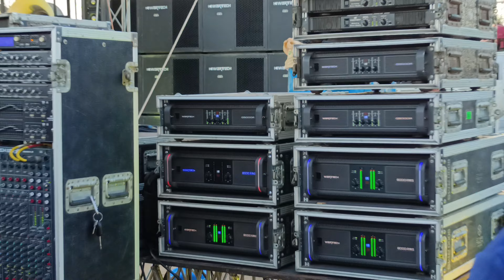แรงกล้องสั่น • ชาญชัย วอร์เทค หันชน ด.ดิษฐ์ Herricane บ้านกระแชง